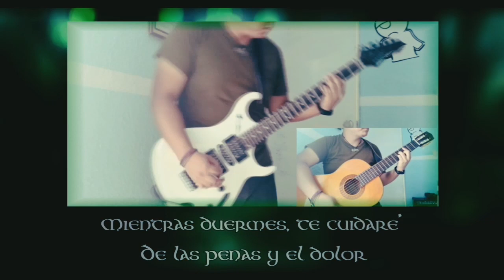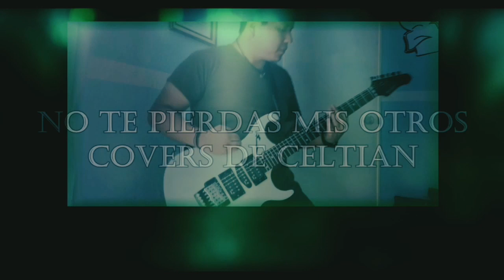En Tierra de Hadas Cover - Celtian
Después de un largo tiempo de escuchar este tema, al fin traigo este Cover de una de mis canciones favoritas de Celtian.
Admito que la intro fue un poco difícil, pero no imposible ! 🤘

No hay tabs, todo lo fui tocando mientras me equivocaba hasta obtener lo más parecido a la original.

Con todo el cariño para la banda !
Espero les guste y lo compartan, aquí les dejo mis otros Covers de Celtian, es pero les guste! 🤘

También si quieres conocer más a la banda, memes, noticias, videos, etc.
no te pierdas esta página de Facebook dedicada a la banda

❎  CELTIAN - EN TIERRAS AZTECAS ❎

-RangelOz